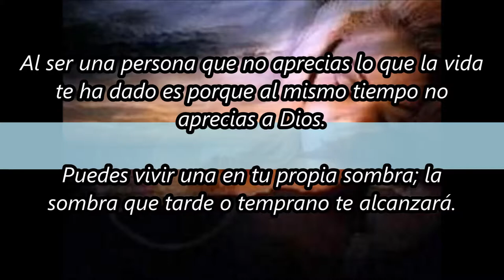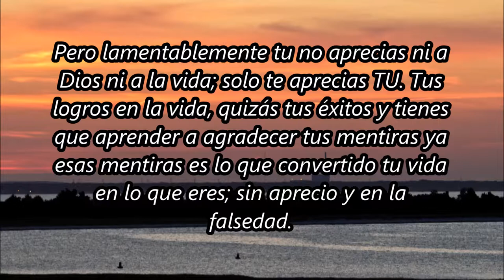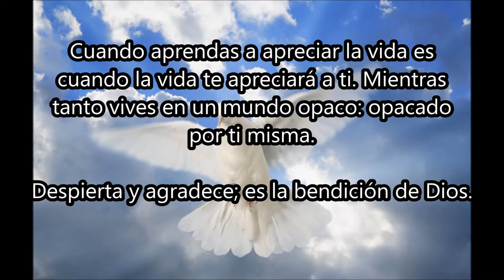Poema CUANDO NO APRECIAS NADA EN LA VIDA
por Roberto Rullan
Cancion QUE TAL TE VA SIN MI
por Raphael